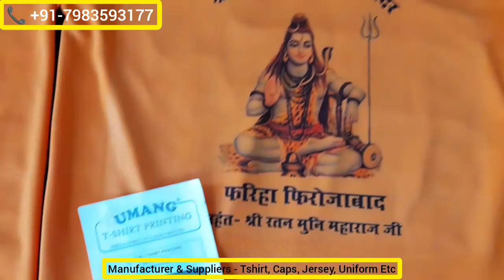Shivaratri T Shirts Printing in Mathura - Sublimation Bhagwa T Shirt Printing in Hathras - Kasganj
Manufacturer of T Shirts - Shivaratri T Shirts , Shivaratri T Shirts Printing, Sublimation Bhagwa T Shirt and Bhagwa T Shirt Printing , bhagwa t shirt full sleeves, bhagwa colour shirt, orange t-shirt with collar - orange colour t-shirt for girl - light orange colour t-shirt  - orange t-shirt mens full sleeve -
bhagwat katha orange colour t-shirt for men - katha bhagwat t shirt

offered by Umang T-Shirt Printing - Karol Bagh - New Delhi - Delhi

Coffee Mug Printing Service in Kasganj , Pillow Printing Service in Kasganj & T Shirt Printing Service in Kasganj - Urgent T Shirt Printing In Kasganj Sasni, Hathras, Mursan, Sadabad, Sahpau, Hasanpur Baru, Sikandra Rao, and Hasayan